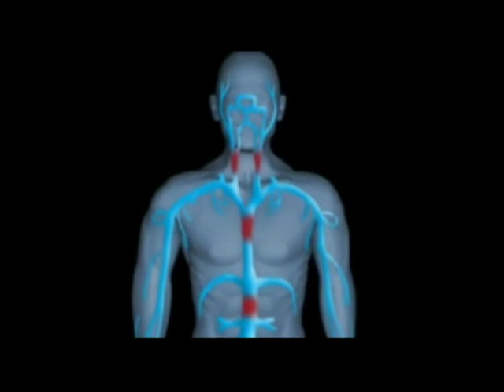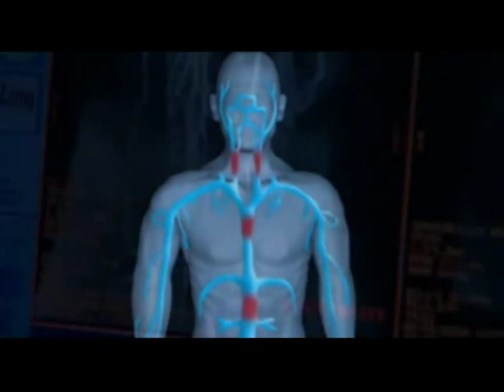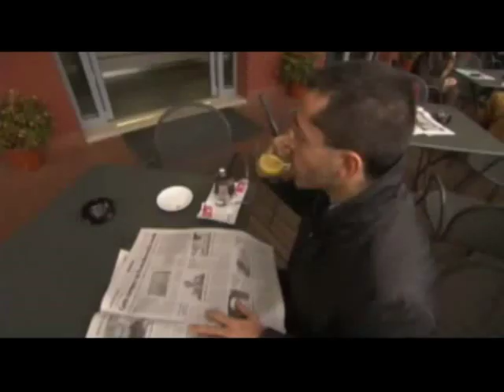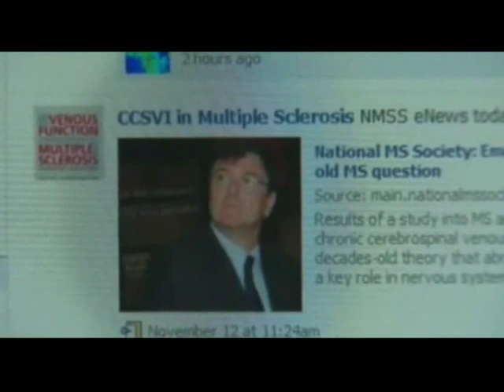CCSVI Treatment MS Multiple Sclerosis Zamboni